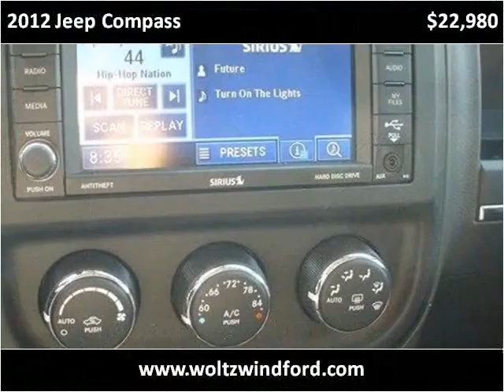2012 Jeep Compass Used Cars Pittsburg PA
This 2012 Jeep Compass is available from Woltz & Wind Ford.